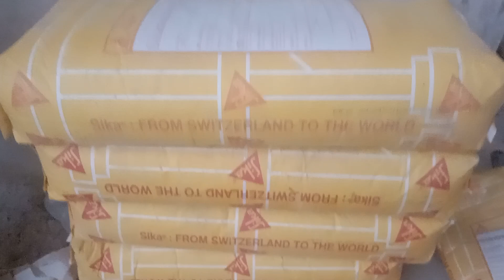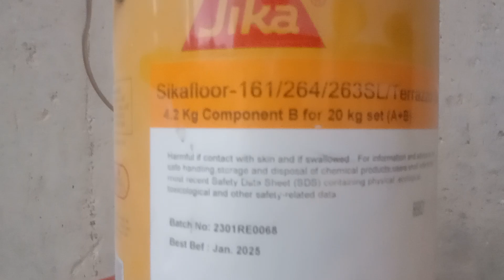Building repair with Sica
building repair work with imported cement and chemical SICA